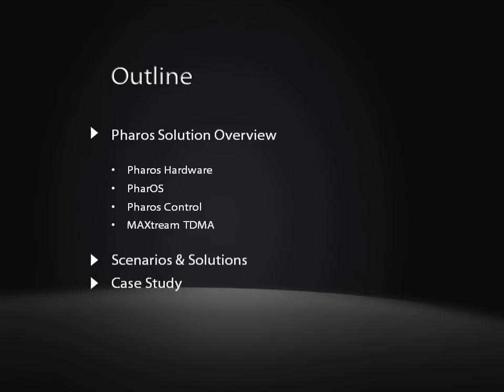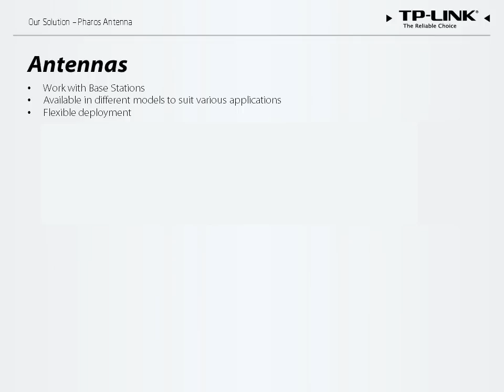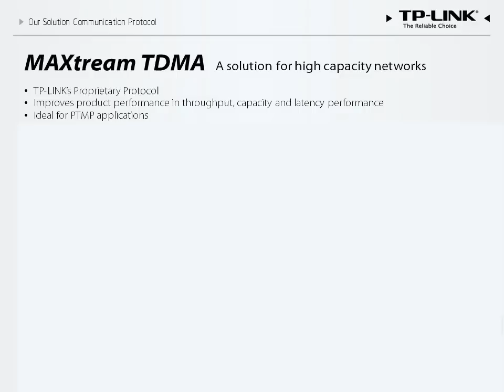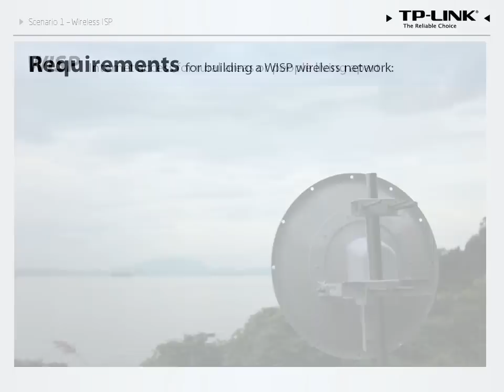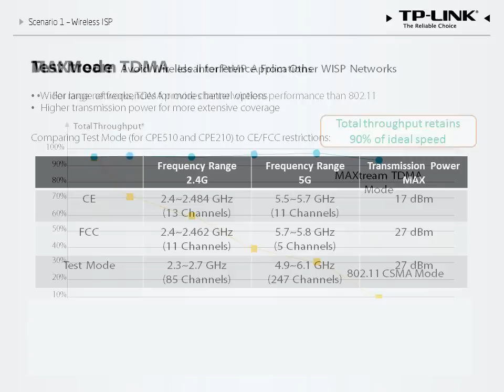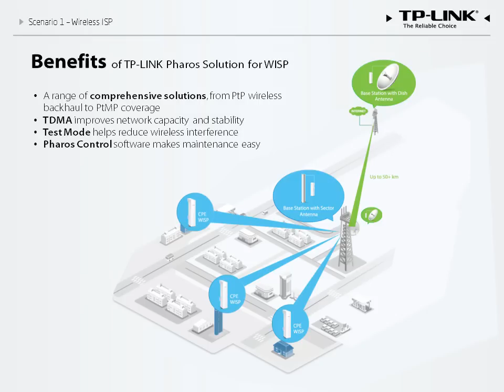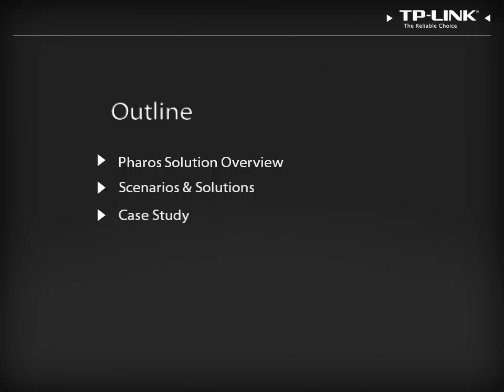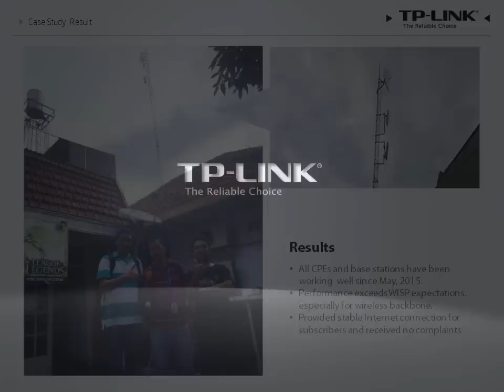TP-LINK Pharos Outdoor Business Wi-Fi Solution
This overview of the Pharos Business Wi-Fi Solution includes an introduction Pharos Series devices, as well as descriptions of the the ways in which they are typically used and the solutions that they provide.